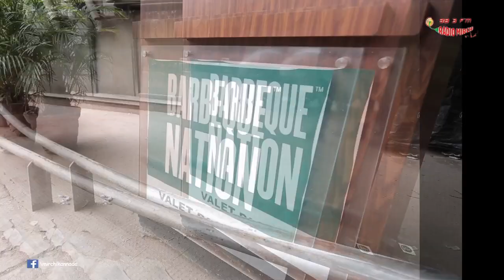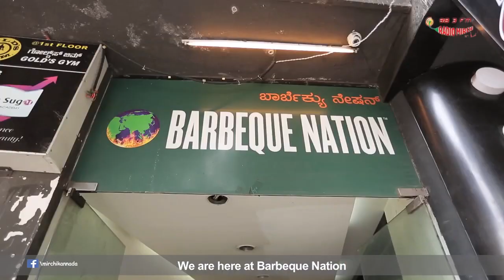RJ Siri's Blind Date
Recently, RJ Siri had been on a Blind Date and what happened there is here for you to see...!